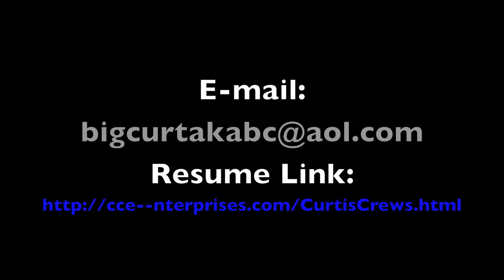Curtis Marcus Crews' LNBP Preseason Highlights